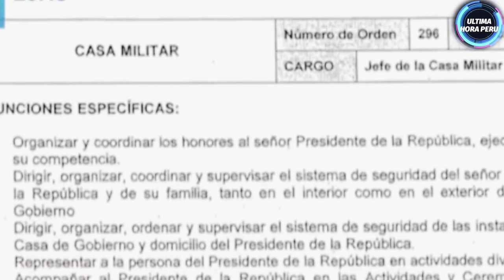SE REVELA TODO! CULPAN AL GENERAL ANGULO y lo RETIRAN X JALONEOS a DINA en AYACUCHO